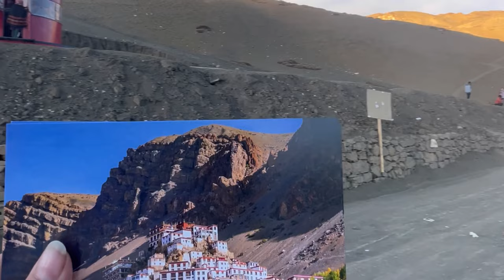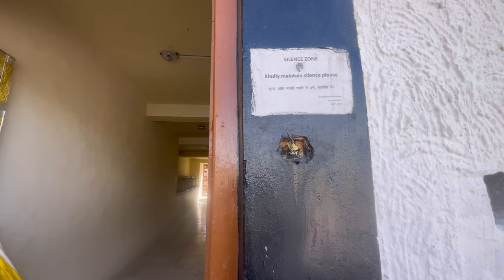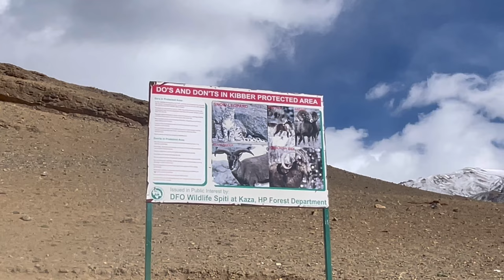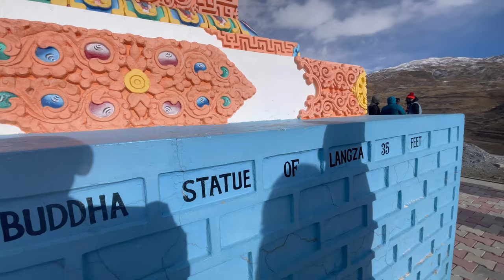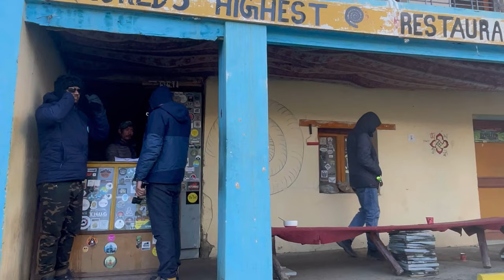Winter Spiti- Five places must visit kaza